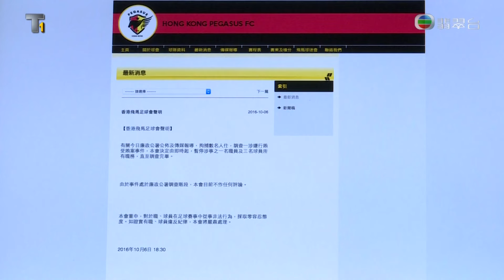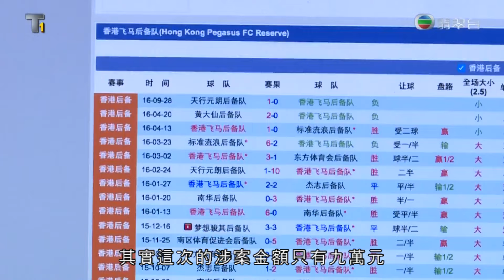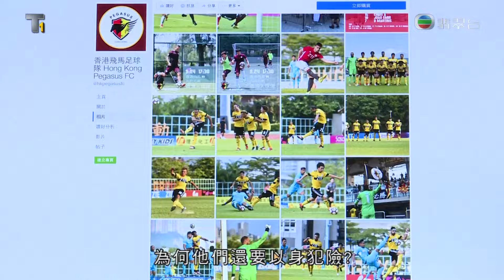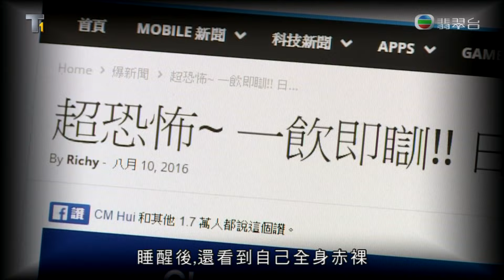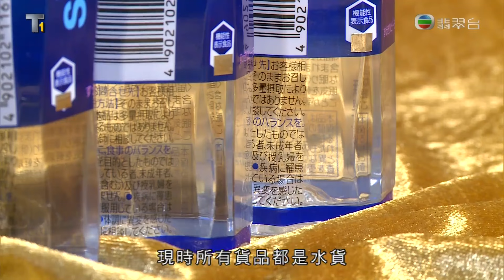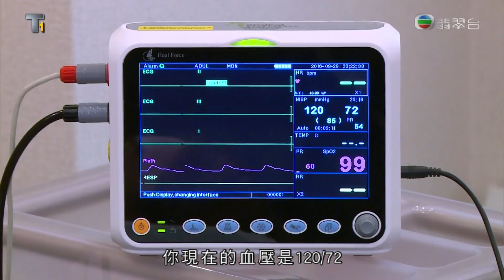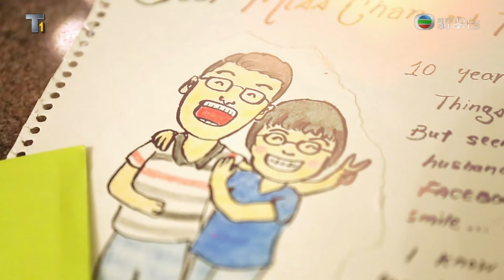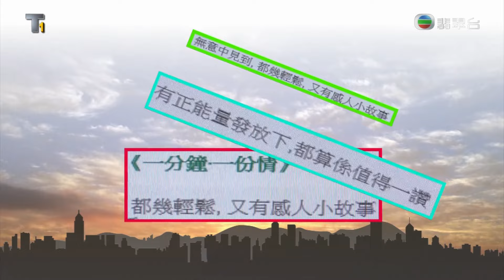東張西望｜港足球打假波分析｜內地網有多宗賽事｜預備組賽少人留意造假較易｜Patrick Sir 朱智賢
香港足球界爆出「假波」醜聞，多位本地球員涉嫌在預備組賽事受賄「打假波」被廉政公署拘捕，案件更涉及外圍賭波活動。到底球賽造假情況是否有跡可尋？有關現象是否反映香港球員收入不足？資深球圈人士梁守志逐一回應。

「人氣」飲品「斷片酒」於早前掀起一輪風潮，及後再有另一款「睡眠水」接捧成為城中關注焦點。傳聞指出，飲用「睡眠水」不但有助入睡，更有用家一度失去意識，甦醒竟變全身赤裸。吳幸美再次化身「勇士」親身實測傳聞真偽，並請來醫生解構「睡眠水」功效。

熱播劇集《律政強人》收視報捷，多位演員急不及待相約慶功。「型男」方中信在劇中與多位後輩演員同台「鬥戲」，配搭新鮮！眾人演出期間如何如何培養合作默契？有傳吳雨霏為保住唱片公司一姐地位而提早結束休假，日前更「搏到盡」以火紅性感衣著亮相公開活動，她本人親自回應傳聞。